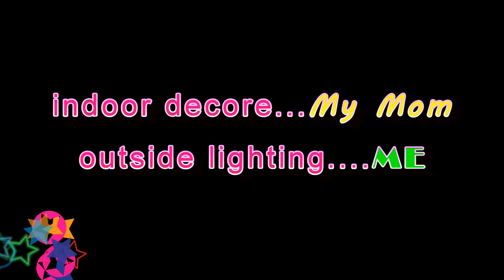Christmas 2018 at the Alicea residence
A look at what my mom and I have done for the holidays this year.  It's our Christmas Card to our Family members and Dear Friends.